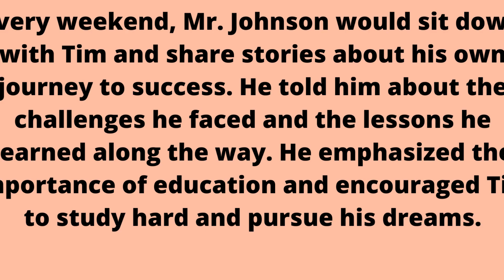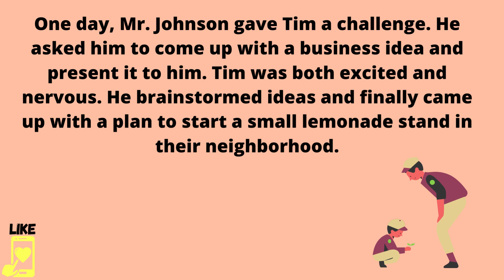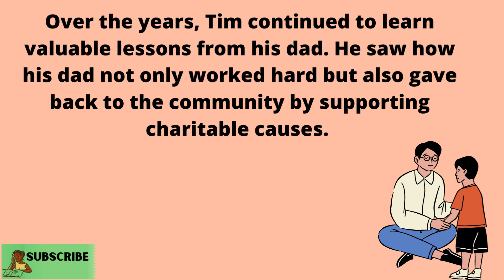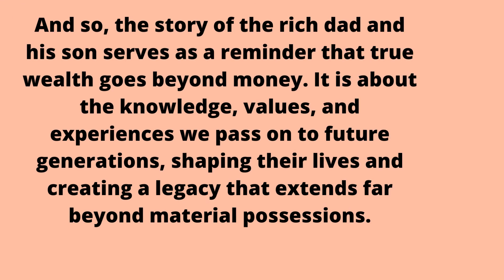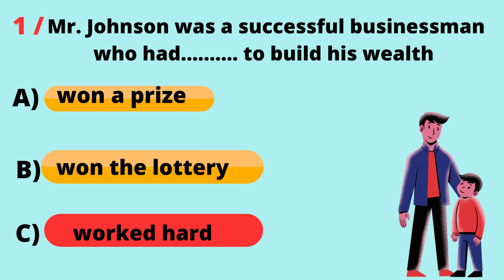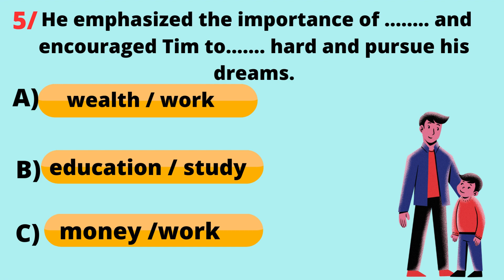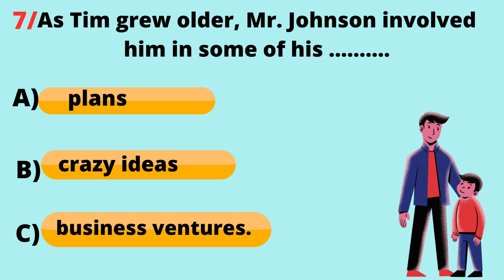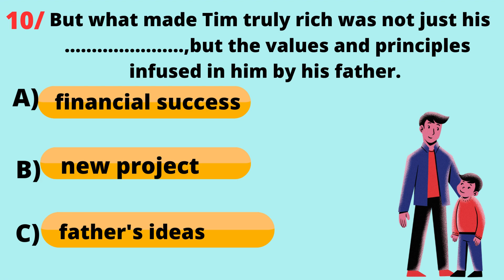Rich dad and his son | Improve Your English | Learning English Speaking-English Listening Skills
Listen and Practice Everyday Level 1
 10-minute English is designed for a day's busy lifestyle. Regular, text, focused, targeted learning brings results faster and in a shorter time.
There are so many benefits of learning english with stories.
- It's more enjoyable and entertaining.
 - For beginners, stories are less intimidating.
- You can learn quickly by expanding your vocabulary.
 - You will enjoy and feel motivated in this process.
- You will improve your english fast